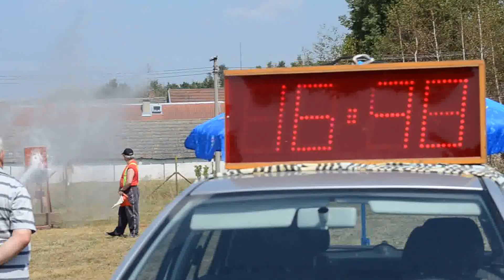1. místo - SDH Kolence - 18,97 s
Soutěž v PÚ - VCT Frahelž - 8.8.2015